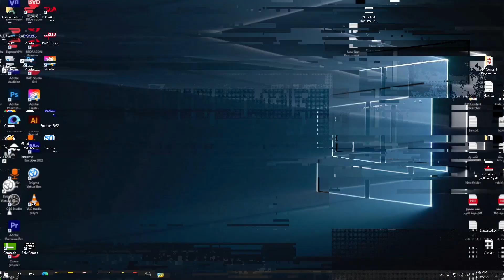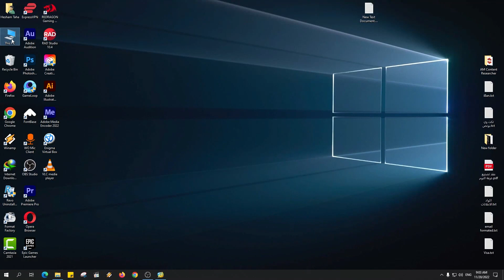تحويل الهارد من mbr الي gpt والعكس بدون فورمات | Minitool partition wizard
فيديو اليوم على قناة egyptian falcons الصقور المصرية سنتعرف سوياً على اسهل طريقة لـ تقسيم القرص الصلب و تقسيم الهارد بدون فورمات. و تحويل وحدة التخزين من GPT الى MBR والعكس.
✿『 رابط تنزيل برنامج minitool partition wizard 』✿

00:00 المقدمة
00:20 ماهو GPT و ماهو MBR ?
00:58 تحويل الهارد ديسك من MBR الى GPT بدون فقدان البيانات
01:39 تنبية مهم جداً قبل التغيير
01:59 بدء تغيير نوع تقسيم وحدة التخزين
02:30 التأكد من نجاح عملية التغيير
03:18 النهاية